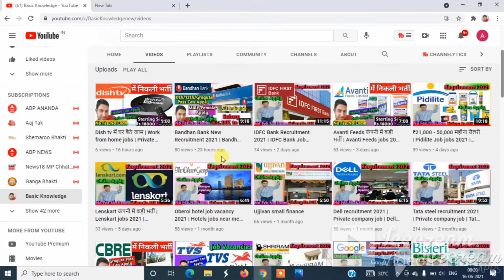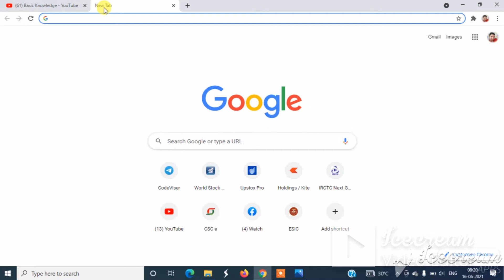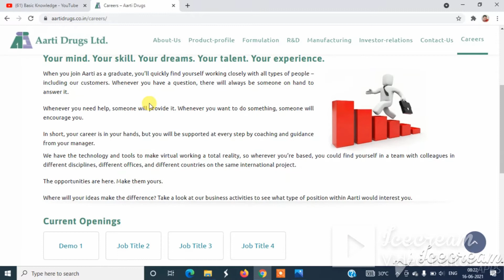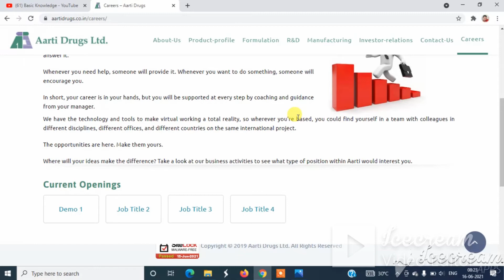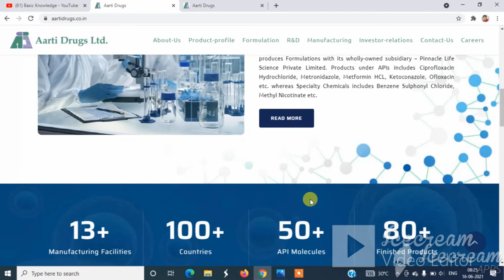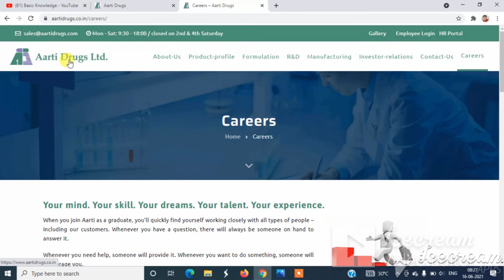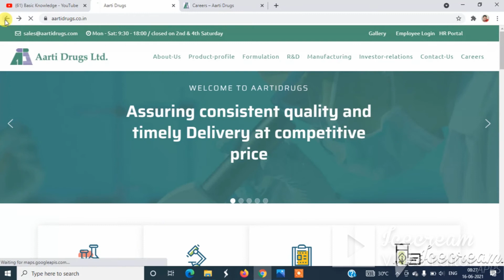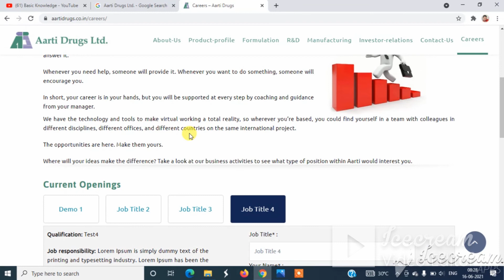Aarti Durgs Limited Company Job Vacancy 2021| Aarti Durgs Recruitment Job | Private Company Job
Hello Friends,
Mai huun aapka dost Apurba aap sab doston ka swagat hai aapke apne YouTube Channel "Basic Knowledge" mai.

In this video, we are going to talk about Aarti Durgs Limited में निकली भर्ती | Aarti Durgs Limited   job vacancy 2021 | Private company job | Private jobs 2021.
 Ford Company  for Freshers and Experienced | Apply Now
MY GEARS :-

Jio Fi
Mouse & key board
Hand Wash

how to get job in Aarti Durgs Limited Company
how to get job in  Aarti Durgs Limited Job  Company india
Excellent income
Real Full time job jobs in India